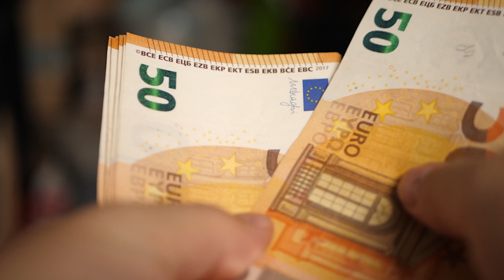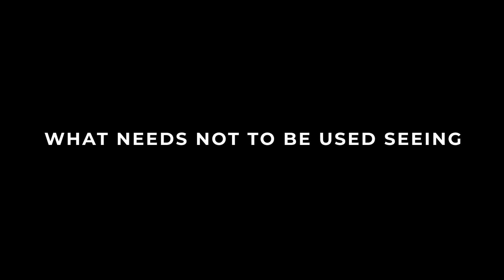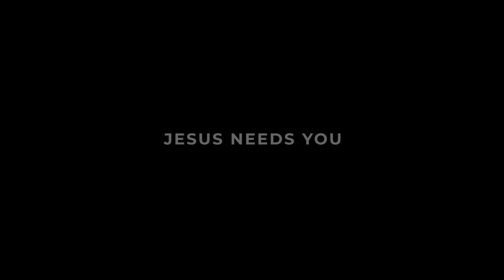Christmas 2022 | Fr Hayden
Fr Hayden's Christmas Message 2022.